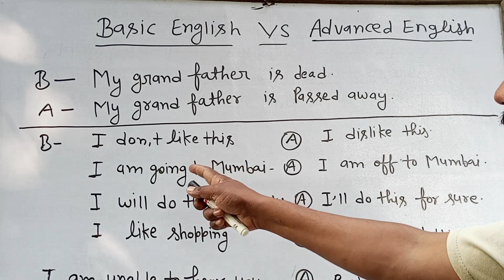Basic English vs Advanced English,Speak English Fluently,English Speaking Practice,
Advance English Structure | Daily Use English Sentences | English Speaking Practice | Spoken English

🤔 WHY TO LEARN ENGLISH? 🤔 | Advantages on Health & Career | Spoken English Practice/Conversation

आज Interjection खत्म, बोलो Fluent English, Learn English Speaking with Sartaz Sir

सीखें Top 20 Business English Phrases, Learn English Speaking by Kanchan Keshari, English Connection

Time & Tense : Basic Class for Special ,Written ,Grammer ,Exam ,SSC CGL ,CPO ,UPSC By Dharmendra Sir

how to speak english in interview
how to speak english fast
how to improve english writing skills
best way to speak english fluently
easiest way to speak english fluently
proper way to speak english fluently
spoken english
learn english with awal
learn english with rajesh
English Connection
English Speaking
Learn English
Sartaz Classes
Sartaz Sir
Sartaz Sir ki Class
Spoken English Guru
Spoken english
dsl live class
dsl english speaking
How to Speak English
English Grammar
DSL English Classes
DSL English
speak english video
IELTS English
Dear sir english
how to improve english for bank exam
how to improve english reading skills
how to improve english writing
how to improve english spelling mistakes how to improve english grammar
best way to speak spanish fluently
best way to learn spanish fluently
best way to learn english speaking fluently at home
easiest way to learn spanish fluently
English Connection
English Speaking
Learn English
Sartaz Classes
Sartaz Sir
Spoken English Guru
Spoken english
dsl live class
dsl english speaking
English Grammar
DSL English Classes
DSL English
english speaking kaise karen
english speaking kaise kare
english speaking kaise karenge
english speaking kaise karen dear sir english spoken kaise karen

You can also watch the following video,
clicking the link : 👉🏿👇👇